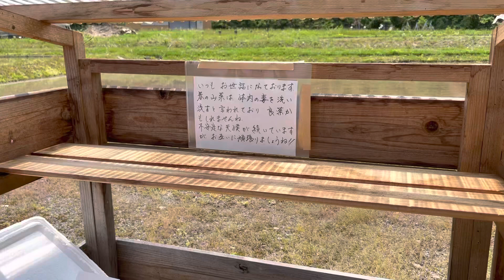山菜の無人販売所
20220519